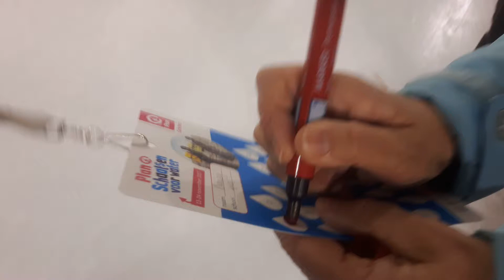Met zijn 3-en op een rij...😇😇😇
📣Brechje bij Schaatsen voor water 👬👫👭 Thialf Heerenveen 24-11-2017